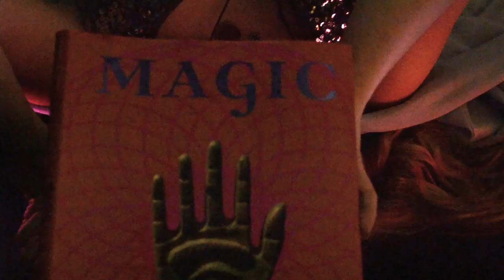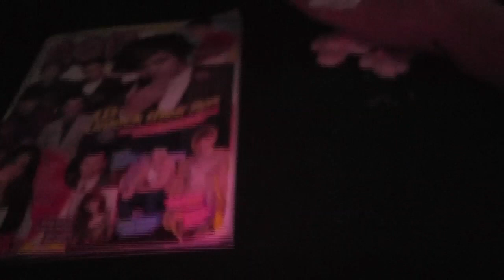Directioner III (Magic)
Cause you, you got this spell on me!
I don't know what to believe.
Kiss you once, now I can't leave!
Cause everything you do is magic,
Yeah everything you do is magic.